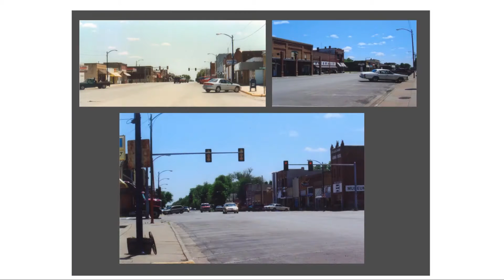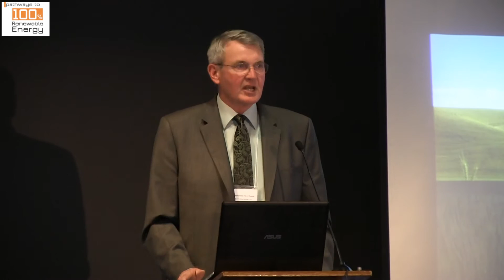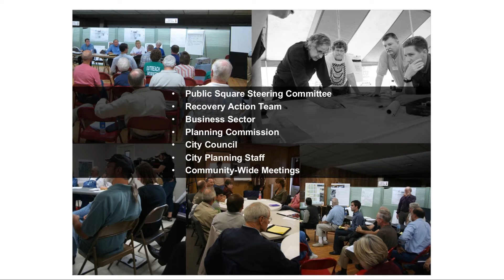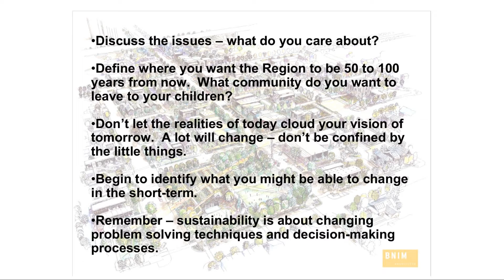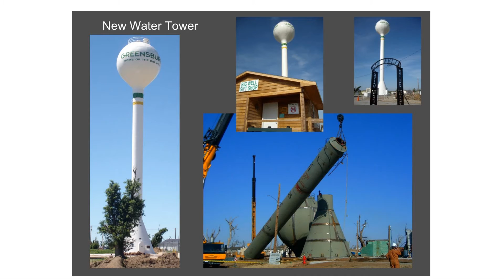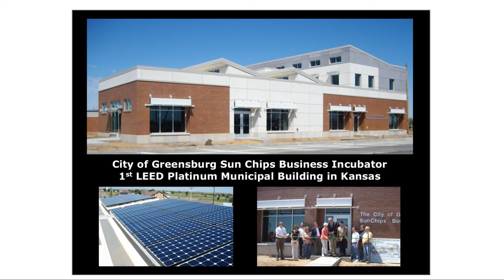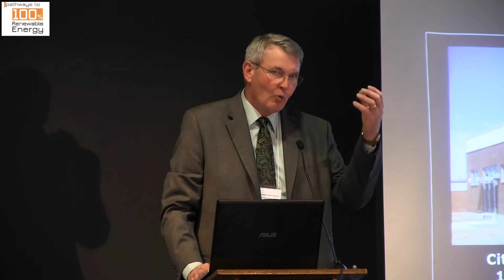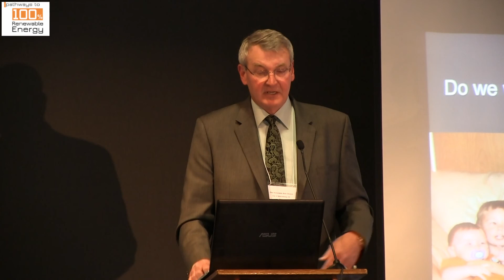Bob Dixson, Mayor of Greensburg, KS (100% renewable power achieved)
Pathways To 100% Renewable Energy - Conference San Francisco, April 16,2013

Panel 5:
Local Communities and Regions Shifting to 100% and Beyond

Moderator: Dr. Donald Aitken, Principal Consultant

Panelist:
The Honorable Bob Dixson, Mayor of Greensburg, KS (100% renewable power achieved),